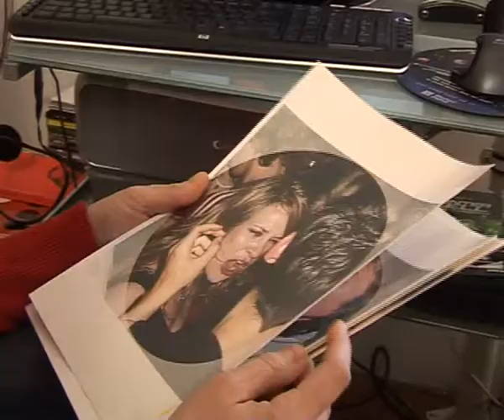monika kribusz studio